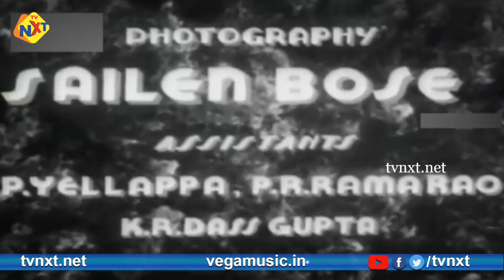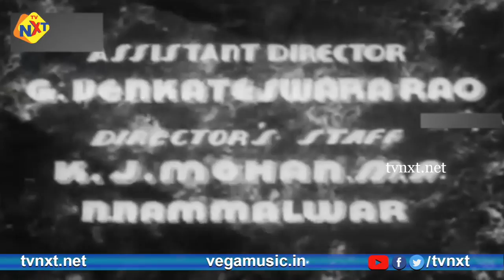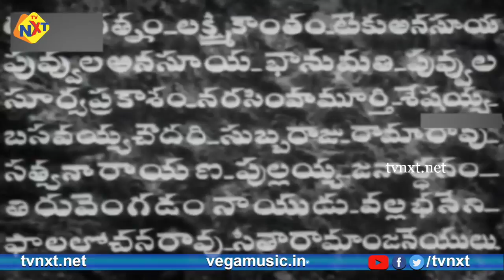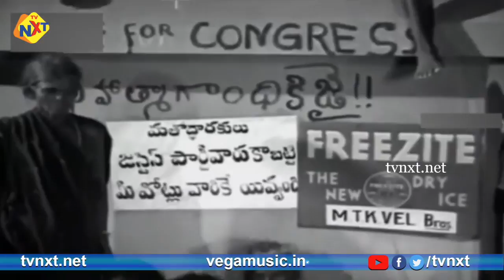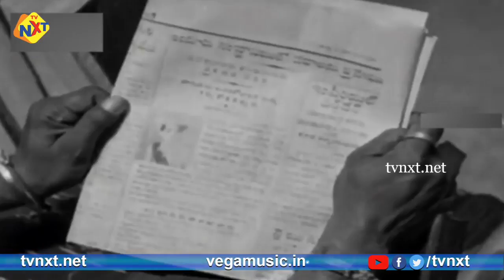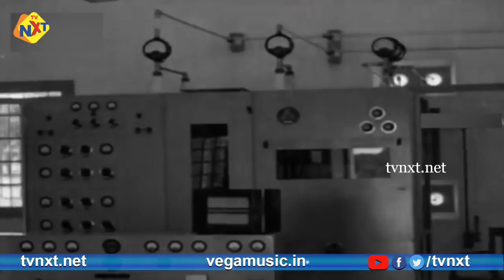Mala Pilla | Telugu Full Movie | Kanchanamala | Govindarajula Subba Rao | Suri Babu | Tvnxt Telugu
Watch&Enjoy Mala Pilla-మాలపిల్ల (1938) From Film Mala Pilla-మాలపిల్ల (1938) Movie Starring GovindarajuluSubbaRao, Kanchanamala, Suribabu, Sundaramma, VenkataSubbaiah, Among Others. Directed By Gudavalli Ramabrahmam And Produced By Gudavalli Ramabrahmam, Music Composed By Master Venu.